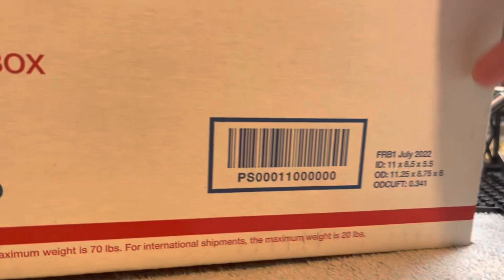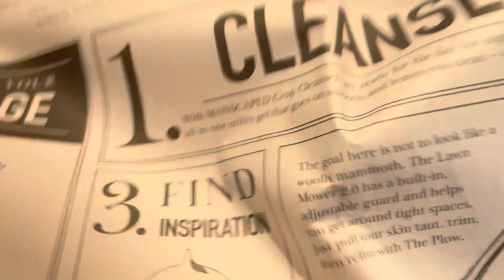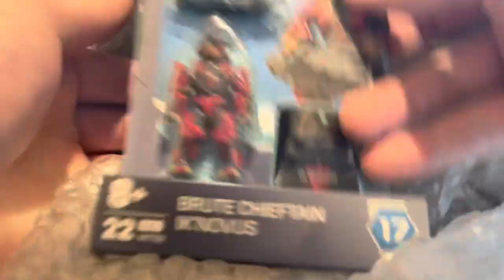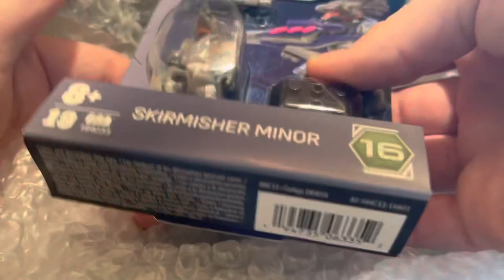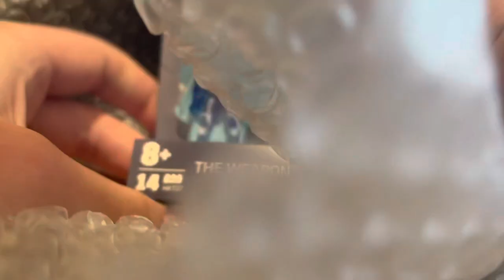Mega Construx Halo Hero’s Series 16 & 17 Review!!! (On Hand) no clickbait🤯